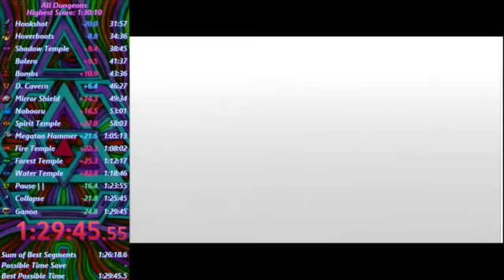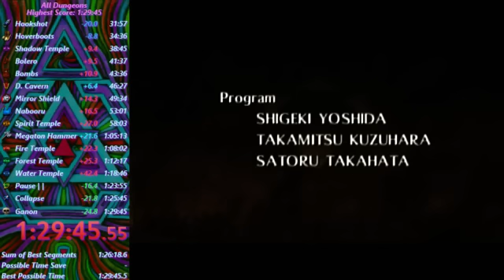OoT: All Dungeons Speedrun in 1:29:45 (old pb/wr)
First sub 1:30 achieved in All Dungeons! Although it's a REALLY bad run I'm happy to have made this milestone. It has taken 3 years from the first sub 1:40 to the first sub 1:30. ZFG beat this with a 1:29:03 on 5/8/17.

UPDATE: As of May 7th, 2017, beating Ganon is no longer a requirement for All Dungeons (PB/former WR is 1:25:39 with this route). An updated version of that route happened as well and current PB is 1:20:37 (1s off record lol). This PB is quite bad so getting a mid 1:19 should be relatively easy for me, but I'm finishing up college which might get in the way though. This credits warp route is incredible, the best All Dungeons route I think by far. Shoutouts to Jenslang for routing it Ganonless in the first place in 2015.

It started off a pretty good run, but as of the Master Sword split it became terrible. A lot of splits in the run have nasty mistakes, including me forgetting to do the ess tap at Spirit CS skip that I normally do and as a result did the slower setup. My brain also completely exploded while trying to set up Forest Temple boss key skip. There's lots of just crazy weird movement errors. Some parts of this run that are alright though. Oh, and I paused like 20 times at Shadow BK skip. I actually forgot I even existed for a moment there.

There is a surprise at void warp.